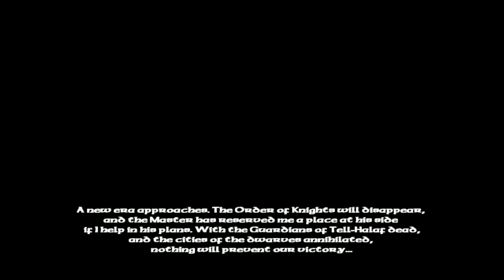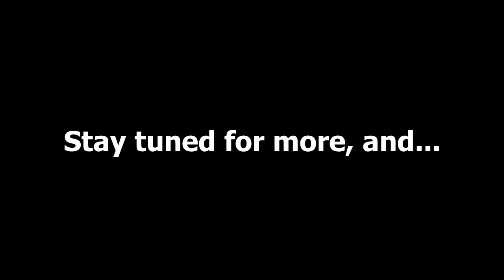Knight in Tabriz | Severance: BoD gameplay (15)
As I said, the show begins anew, just with another actor.
Severance: Blade of Darkness
Sargon the knight in Tabriz.

I do not own or claim any rights for the game.